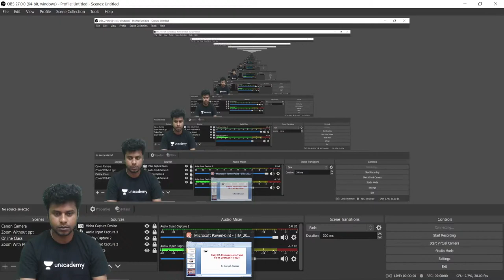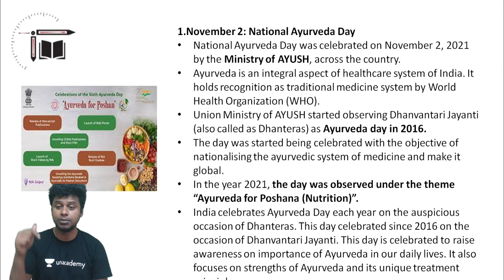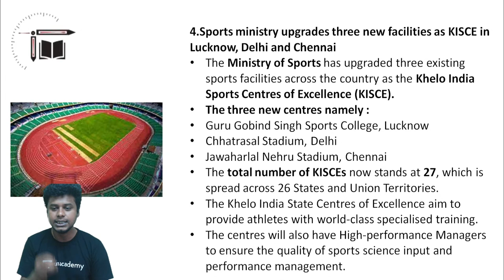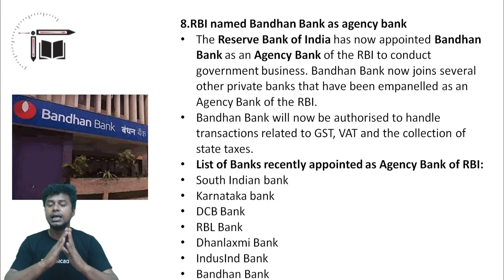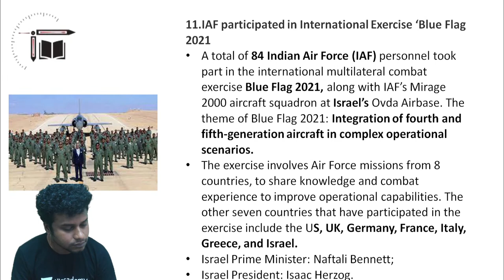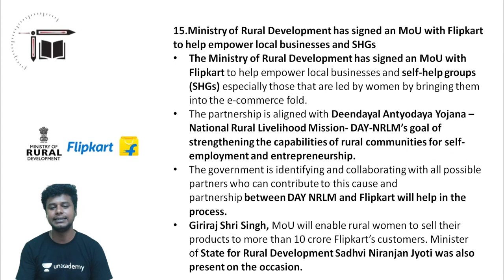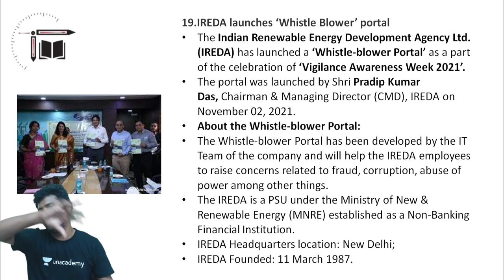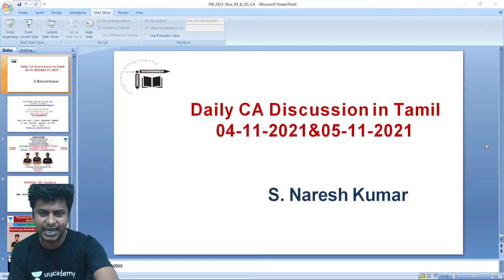Top Tucker CA || 04 -11-2021 & 05 - 11 - 2021 || Naresh Kumar